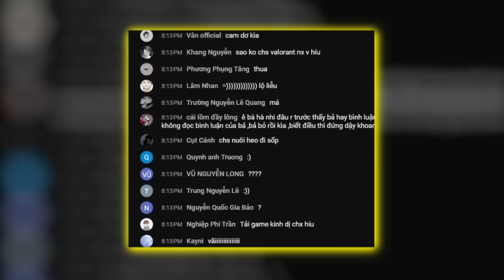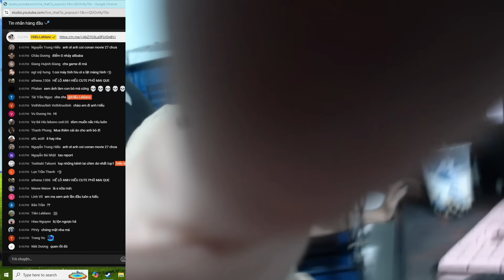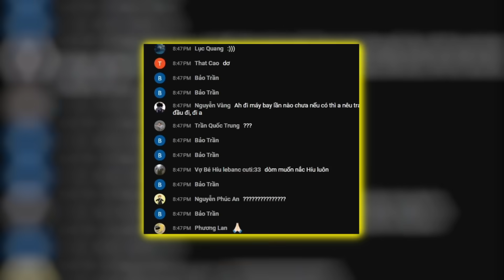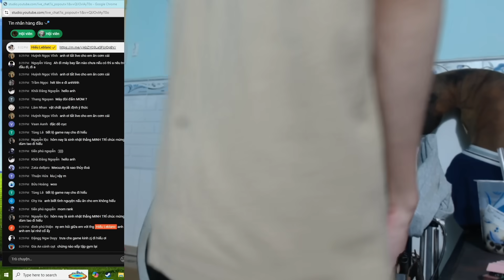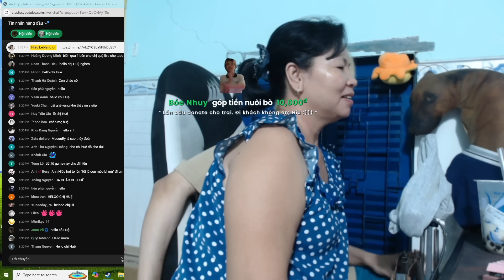(TALKSHOW) NỂ CÁI CÁCH ÔNG CHỦ RẠP XIẾC LỤM 100K CỰC KỲ CHILL !!!